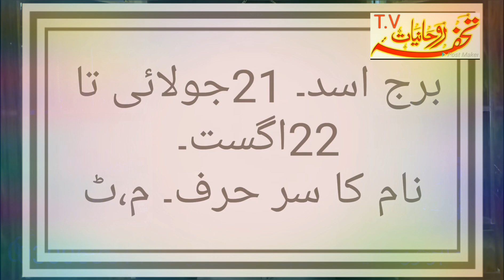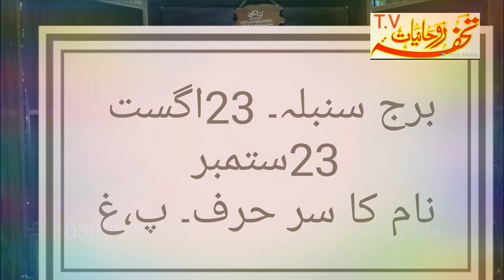آپ کے نام۔کے مطابق آپ کا کیا صدقہ ہو گا